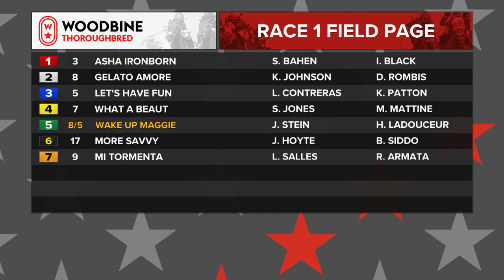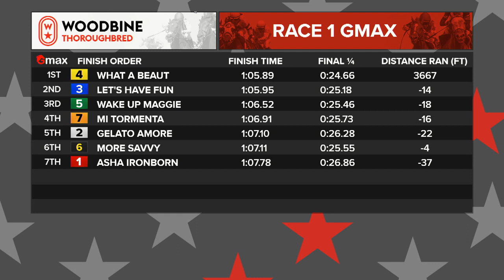Woodbine, Tbred, August 25, 2022 Race 1